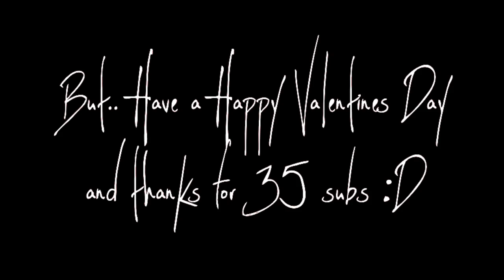.:Lick The Rainbow:; (39!)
I know it says 35 in the video but I had already rendered and didn't want to change it xD

But so close to 40! And do you think we can get to at least 60 by my birthday? Its in May!

Program: Imovie '09
Song: Lick the Rainbow-Ford Mustang/ Bang- Armchair Cynics
Effects: Quite a few, considering its iMovie I have to work with.
Clips: Pro, from Youtube and amazing friends :D